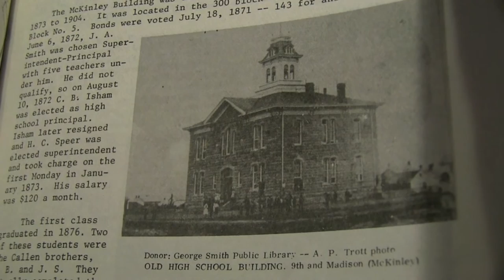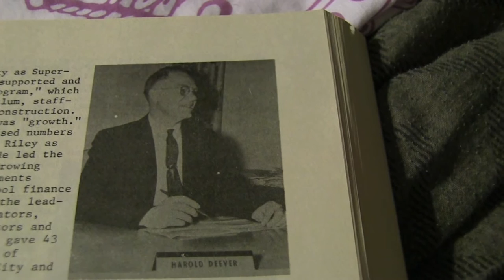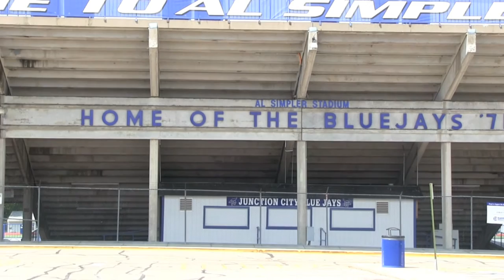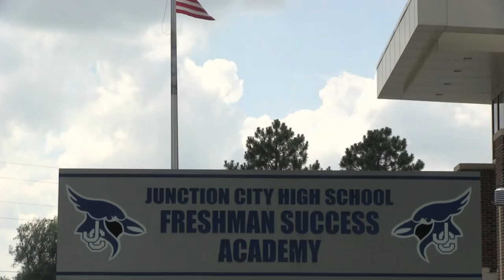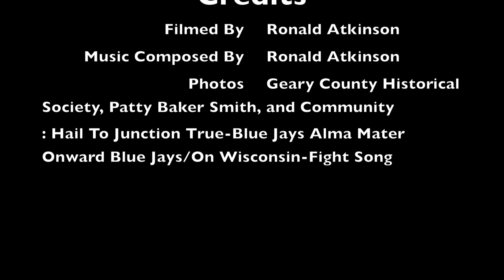Celebrate Kansas Voices: A Brief History of Junction City High School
This video shows a brief history of how Junction City High School has started. Junction City, Geary County, USD 475, and this school contains a rich history that should never be taken for granted, and it's important that we must continue the rich heritage.

There's more history and information that isn't in this video, but I made sure to get the important details.